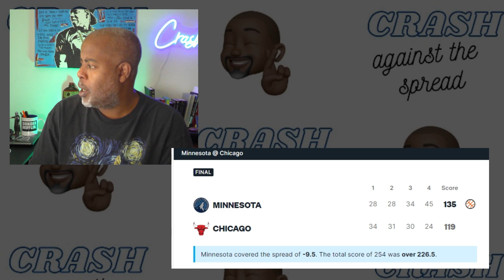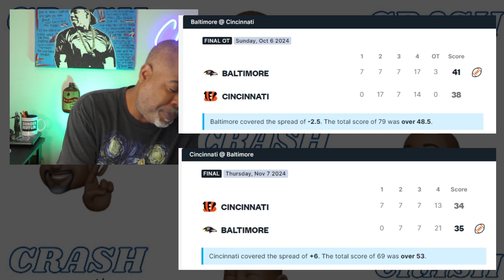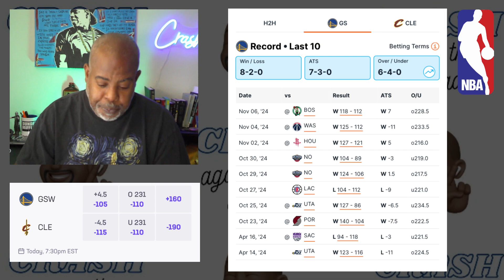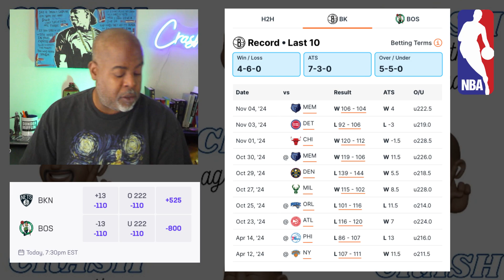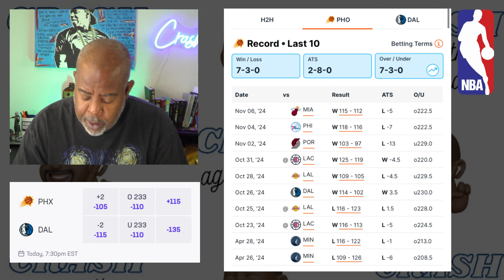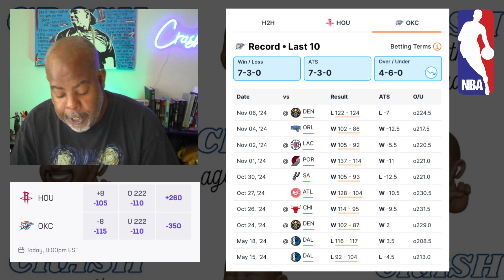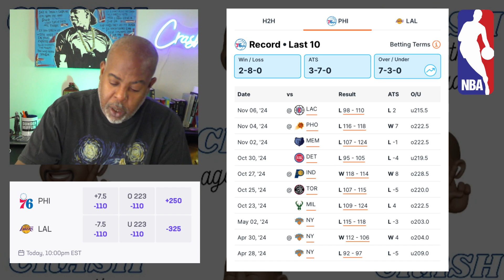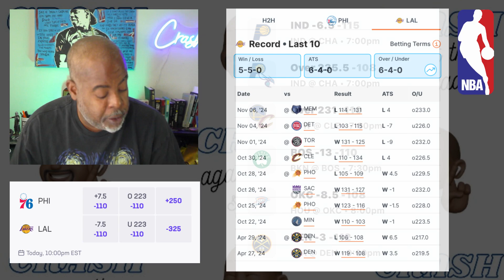Friday NBA Best Bets | Picks and Predictions, Crash Against the Spread with Crash Landon